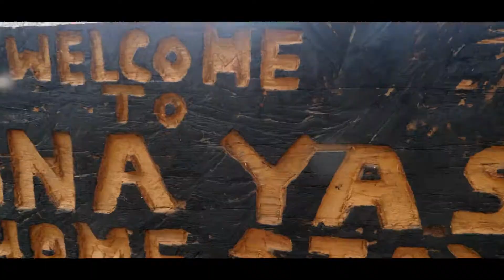Vanuatu | Season 4 Trailer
Here is a sneak peek to our next season. Vanuatu! It was an eye-opening trip for the family. We were exposed to a way of life so different from our own. Join us for season 4 as we tell our story from the eyes of a child!